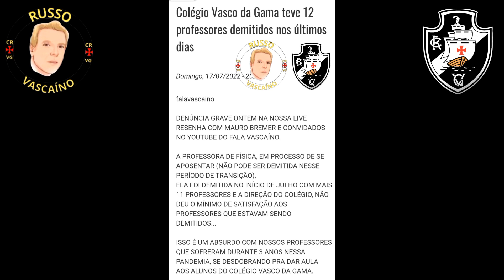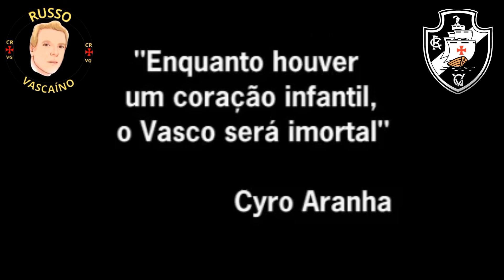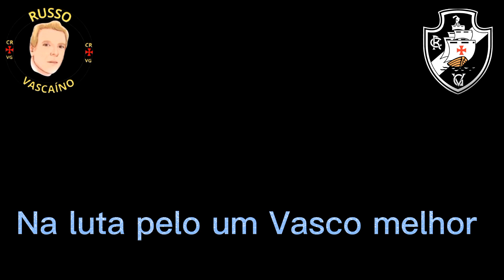RUSSO VASCAÍNO SE EMOCIONA EM FALAR A DURA REALIDADE DOS PROFESSORES DO COLÉGIO VASCO DA GAMA !!!